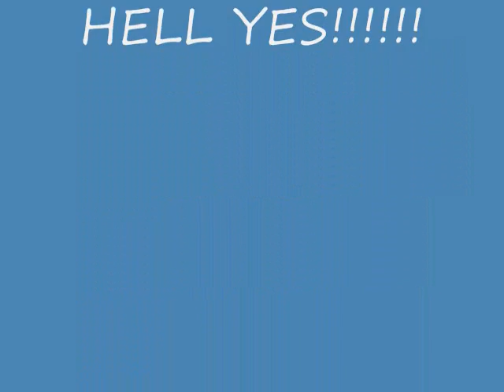Team Fortress 2 Crafting the Rocket Jumper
Been collecting A LOT of weapons in TF2 so instead of paying for a rocket jumper, i tried crafting it ^^;